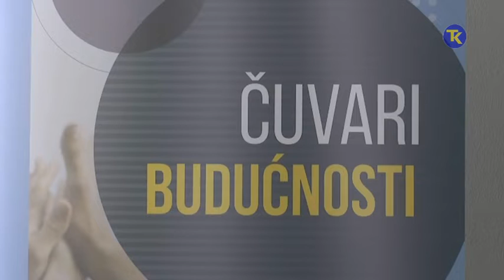PROEKCIJA FILMA 5 11 2019